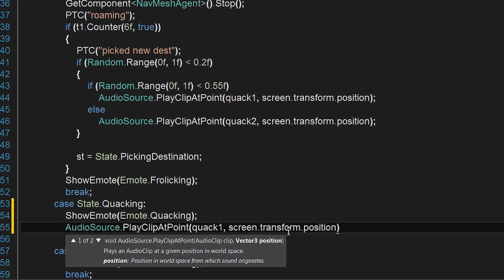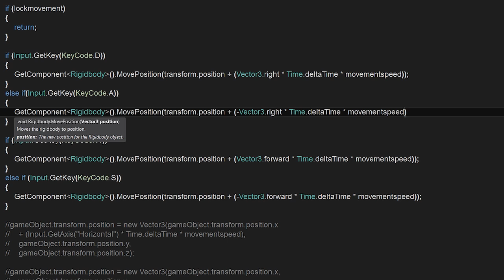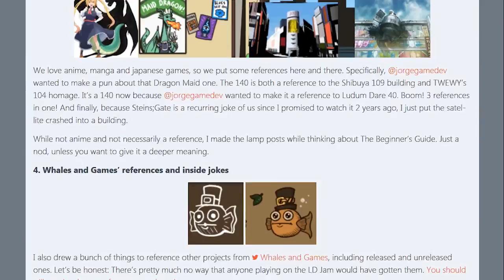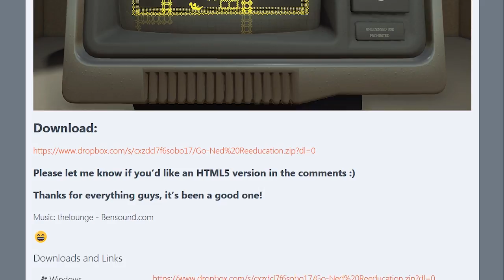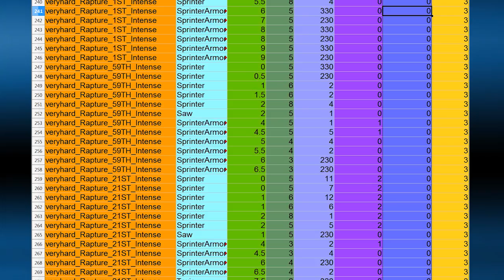Video Game Development from the Deep - Ludum Dare + Episode 2 Update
Ludum Dare 40 was a blast and I decided to make a quick episode about it.

I know.. I know.. No episode 2 for now, but atleast there's an update at the end!

-Max